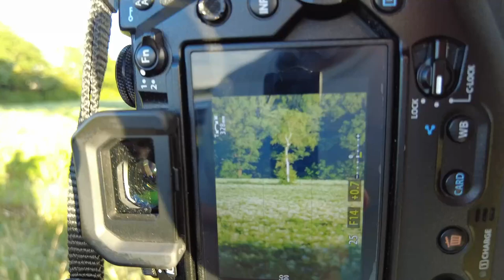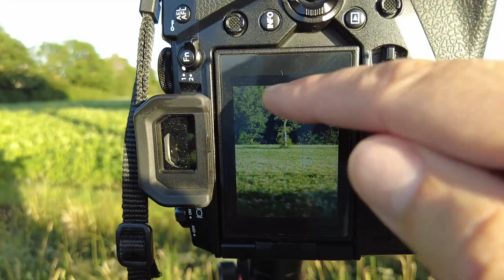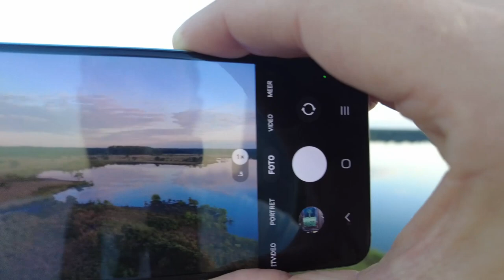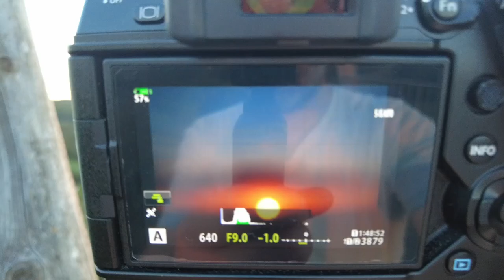A Beautiful evening of LANDSCAPE Photography with SURPRISING results. Olympus Em1x # 024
I got invited to visit a photography fair in the Netherlands. I could have had an easy night in my hotel room but... I didn't. Of course I went out for some photography in a almost unknown area to me.

And I actually came way with a couple of surprising results. Landscape photography with very diverse subjects and that makes this the best thing to do with your spare time. I never know what to expect or what the conditions are going to be. And I get to be in the most beautiful places. That has to be better then sweating away in a hotel room.

I will take you to a nature reserve called "de Flaes" in the south of the Netherlands. I had been here once with my family for a walk a couple of years ago but never with good light. Hopefully I will visit this location again in the future.

As an OM System ambassador I will do everything to give you an honest answer.

A new episode is released every week on sunday.

Please visit my other socials and website for all images in my portfolio :

My photography gear :
Olympus Em1x
Olympus 7-14 f2.8 Pro
Olympus 12-40 f2.8 Pro
Olympus 45mm f1.2 Pro
Olympus 60mm f2.8 macro
Olympus 40-150 f2.8 Pro
Olympus 100-400 f5 - f6.3
Olympus Mc14 1.4 teleconverter
Olympus BLH1 battery's 4x
Olympus Fl36 flash
Rollei C6i carbon Black tripod
Lowpro Flipside 400aw bag
Hoya filter kit

My video gear :
Olympus Em1x
OM System OM-1
Osmo pocket 2 creator combo
Smatree powerbank stick
Boys by-mm1 microphone
Tripod